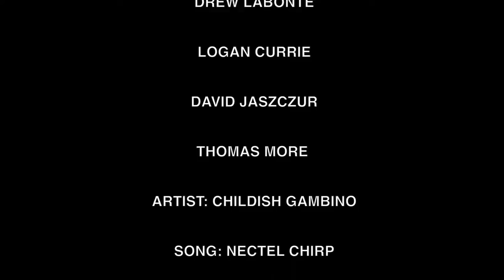Luxury: Mythtape Two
The Luxury boys are back with Mythtape 2, a BMX street video sparked by 4 of the crew members running amuck in a blue short bus for a month. The boys miraculously survived the staggering levels of methane gas from their own ass trumpets in their mobile, steel, retard cage and filmed some bike stunts from Southern Ontario to California while they weren’t blowing lines of a switchblade in a dive bar shitter stall. When they met up with the rest of the crew back home they all reunited in a big triumphant flaming blaze of camcorders, alcohol, and kids bikes to produce this 19 minute long tape. Riders include: Austin Karker, Jason Green, Michael Tripp, Jeremy Kappert, The Boys, Parker Tremblay, and Mat Stiehl.
The Boys: Dean Hartley, Cole Ramseyer, Grimmis Deroux, Drew Labonte, Logan Currie, David Jaszczur, and Thomas More